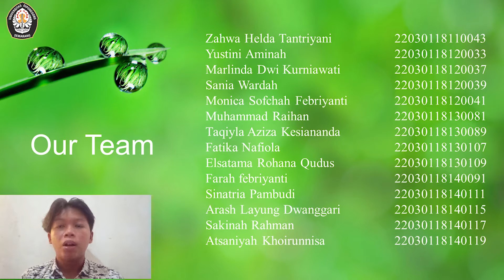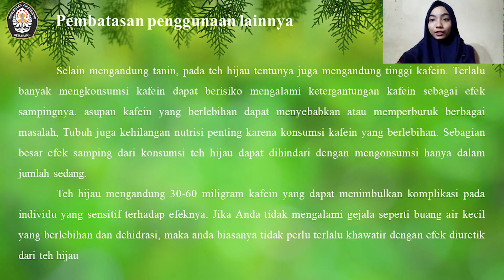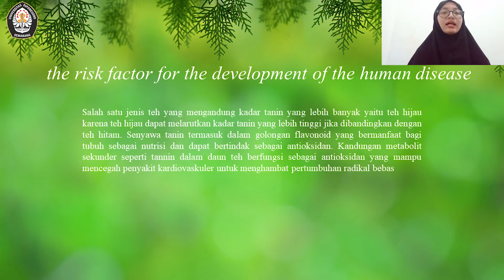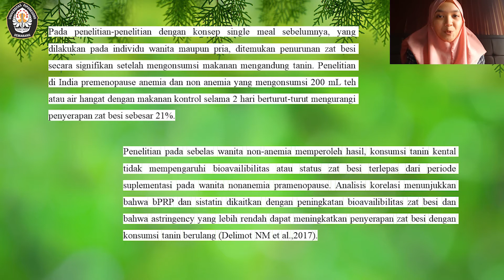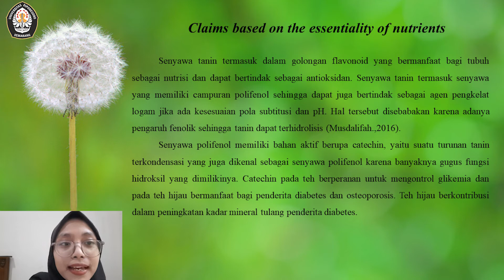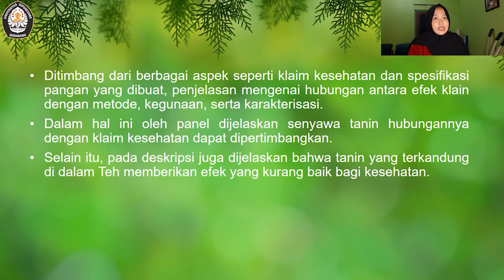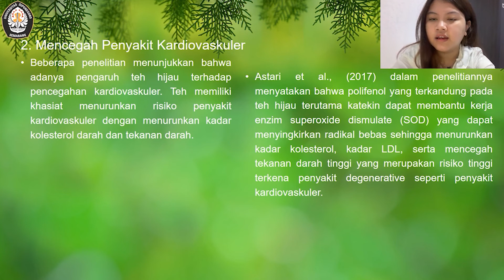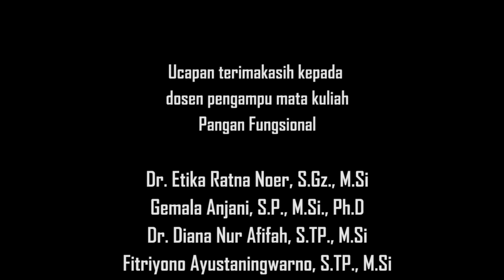Tanin dalam Teh Hijau Berfungsi sebagai Antioksidan dan Antimikroba (Kelompok 5)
Tugas Mata Kuliah Pangan Fungsional 2021